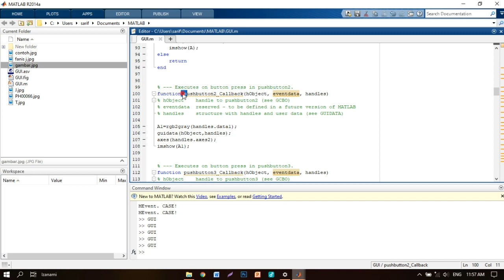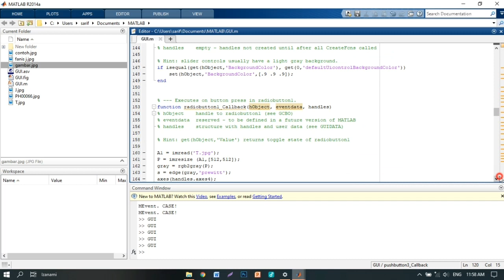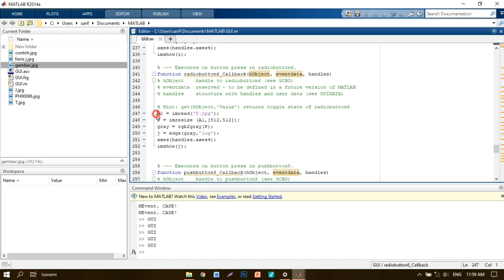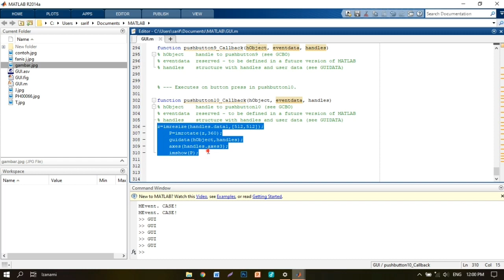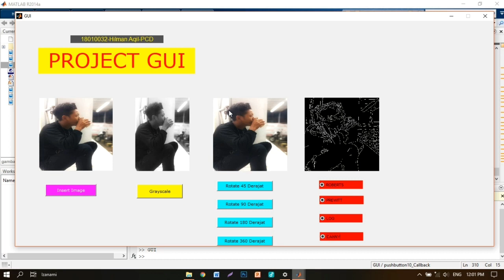Tutorial Project GUI MATLAB